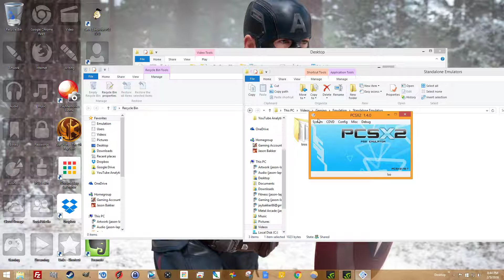007 Agent Under Fire Bucharest 1